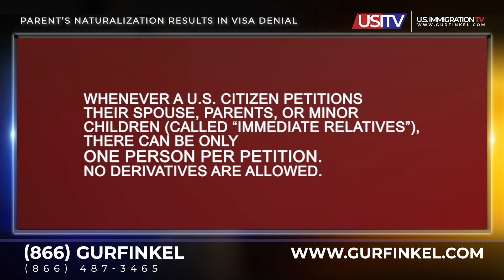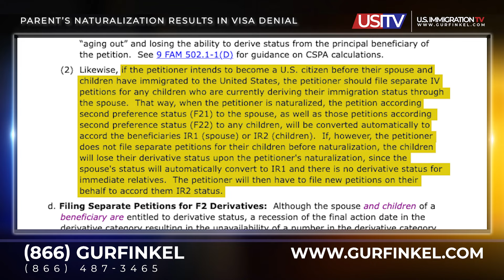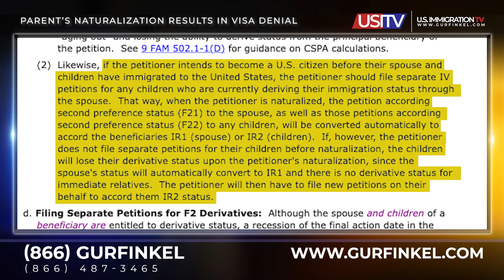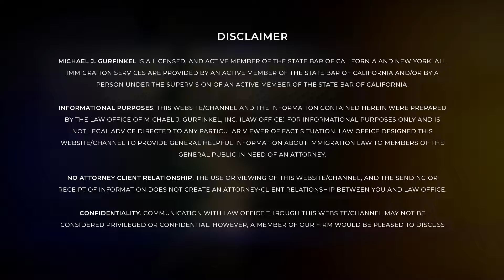IMMIGRATION: PARENT'S NATURALIZATION RESULTS IN VISA DENIAL!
Almost all immigrants dream of the day they can finally naturalize. However, in some cases, a parent’s naturalization could affect their child’s case, including visa denial. Watch this video to find out when it may not be a good idea to naturalize.